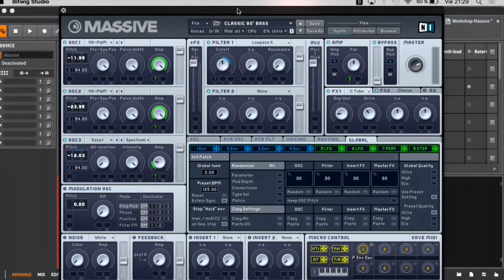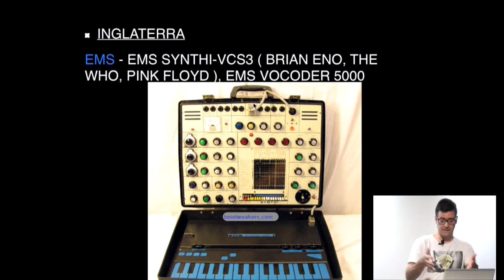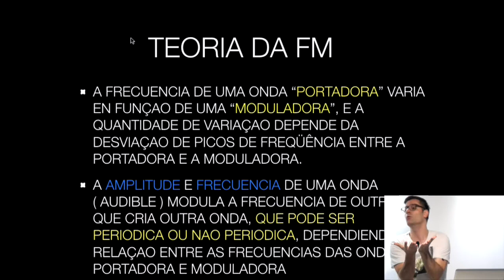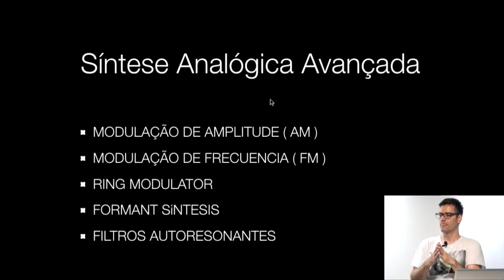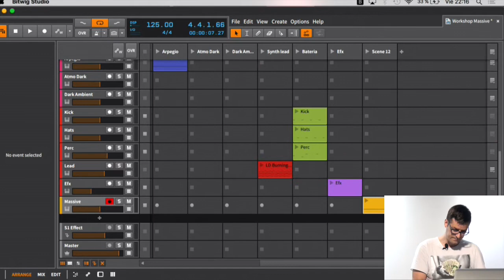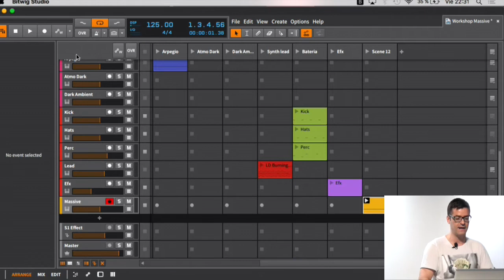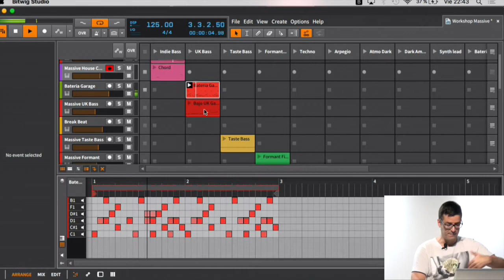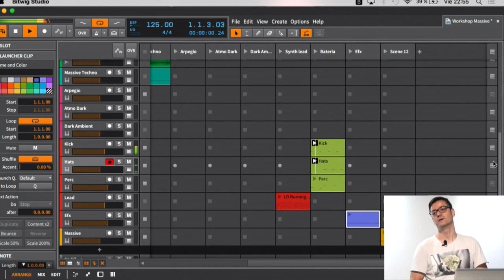Sound Design com Massive (Native Instruments) com Francisco Velázquez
Professor da Ban, o sound designer espanhol Francisco Velazquez explicou em detalhes o poderoso synth Massive, criando timbres utilizados na música eletrônica.

Pelo terceiro ano consecutivo promovemos uma série de workshops gratuitos sobre discotecagem, produção musical e mercado da música eletrônica, com convidados da cena e os mestres da casa.